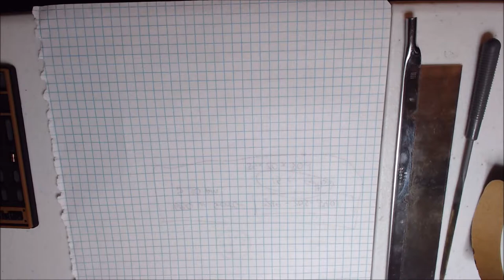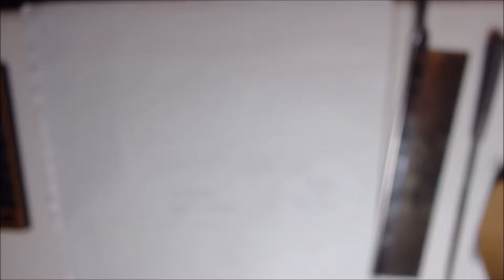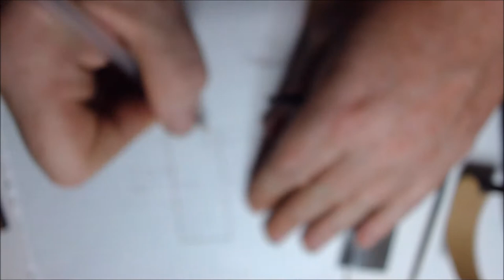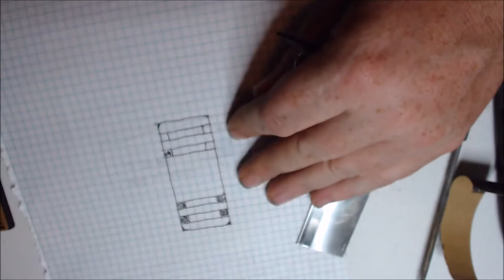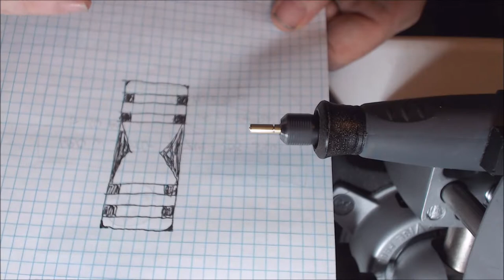(7) Security Pin Series Ep. 3 - "Chronos" Security Pin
This will be a continuing series on security pin usage, creation, and innovation.

ONLY PICK LOCKS YOU OWN OR HAVE EXPLICIT PERMISSION TO PICK!!

Stay Safe, Stay Legal